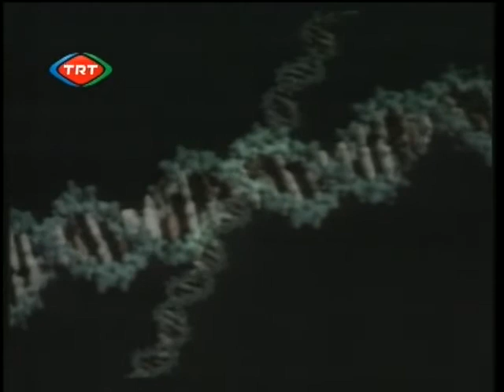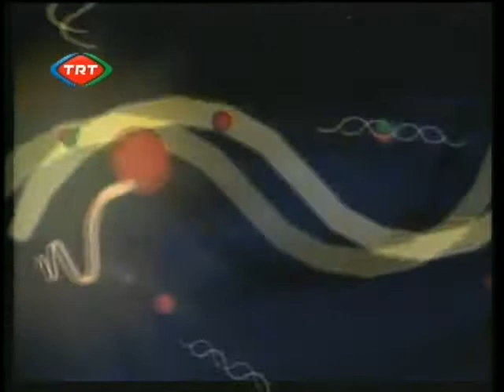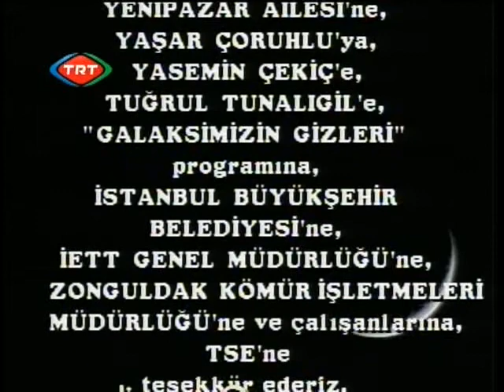YEDİVEREN DÜŞLERİ 6. Bölüm "Siyah"